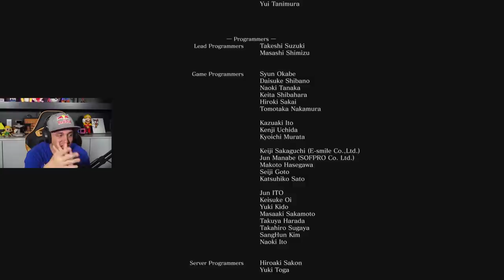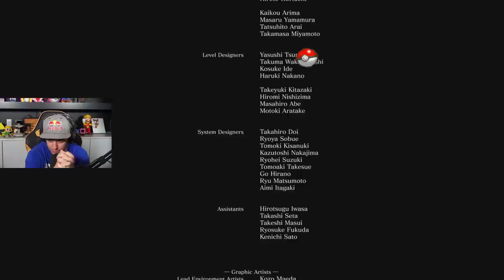I LOVED This Game! Dark Souls 3 Finale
We beat the game, but did we understand the ending? No

Dark Souls III is an action role-playing video game developed by FromSoftware and published by Bandai Namco Entertainment for PlayStation 4, Xbox One, and Microsoft Windows. A part of the Souls series, the game was released in Japan in March 2016 and worldwide a month later.

Dark Souls III was critically and commercially successful, with critics calling it a worthy and fitting conclusion to the series. It was the fastest-selling game in Bandai Namco's history, shipping over three million copies worldwide within the first two months after release. A complete version containing the base game and both downloadable content expansions, titled Dark Souls III: The Fire Fades, was released in April 2017.

Streamed: 11-4-19